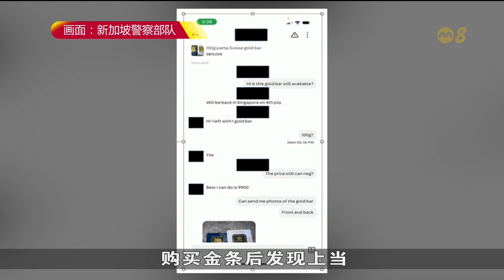三名青年涉在电商平台销售假金条被捕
三名年轻男子涉嫌在电商平台销售假金条，被警方逮捕。